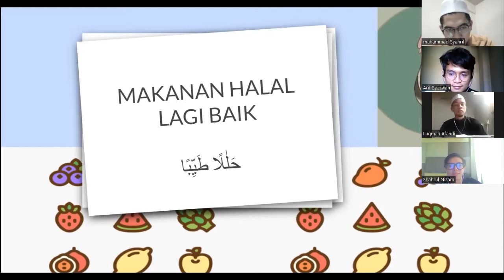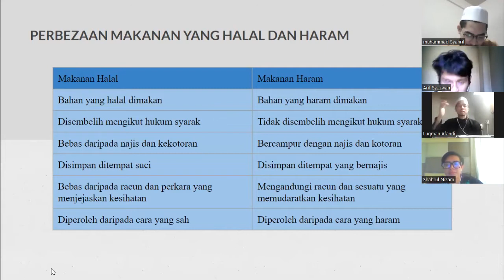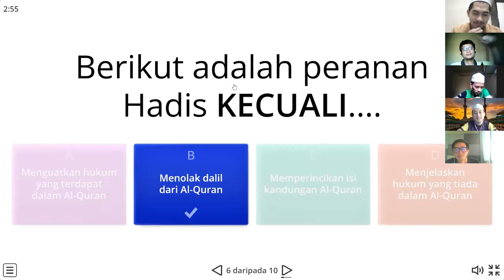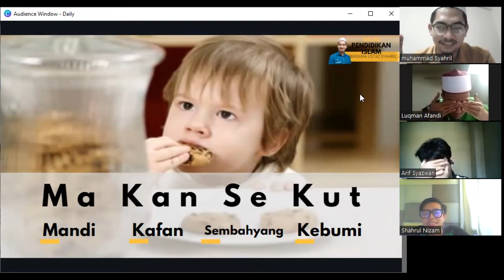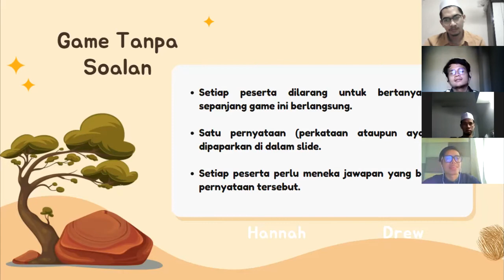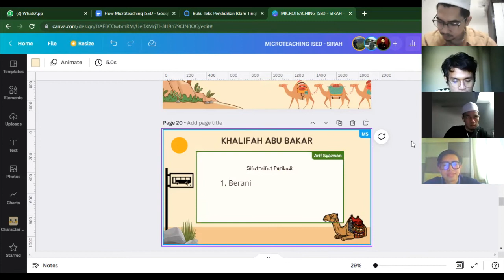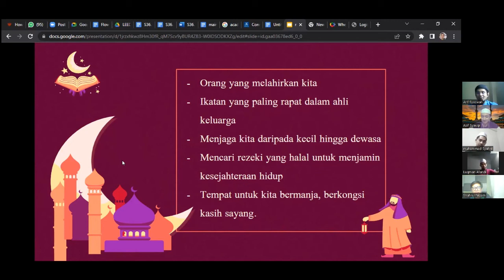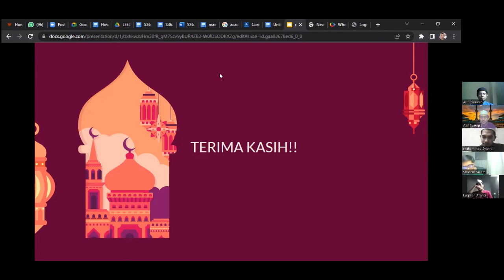TEACHING DEMONSTRATION | EDIE 4306 METHOD OF TEACHING ISLAMIC EDUCATION 1 | UGNEX BROTHERS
Subject: EDIE 4306 Method of Teaching Islamic Education I
Lecturer: Dr Nik Mohd Saiful Azizi
Kulliyyah: Kulliyyah of Education, IIUM

Group Members:
1. Muhammad Arif Syazwan Bin Samsudin (1811557)
2. Ahmad Luqman Nul-Hakim Bin Afandi (1814237)
3. Muhammad Syahril Helmi Bin Zukifli (1819119)
4. Mohd Shahrul Nizam Bin Mohd Yussof (1812091)
5. Azif Syauqi bin Mohd Sopey (1810519)